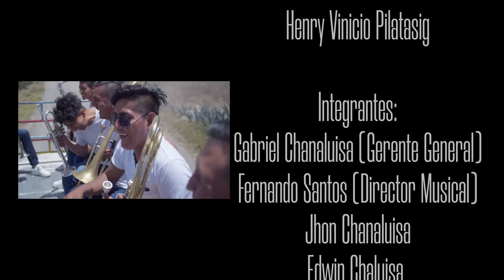TORMENTA TROPICAL BANDA Orquesta // Mujer sublime // video oficial 4k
Orquesta Tormenta Tropical de Saquisilí Ecuador